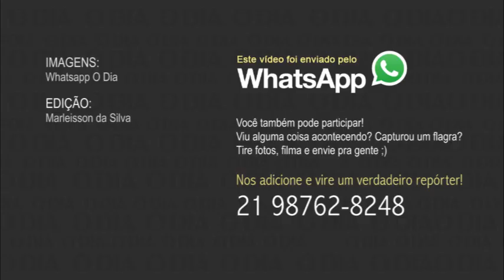Intenso tiroteio na Rocinha assusta moradores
Moradores da região do Leblon e Gávea conseguem escutar os tiros